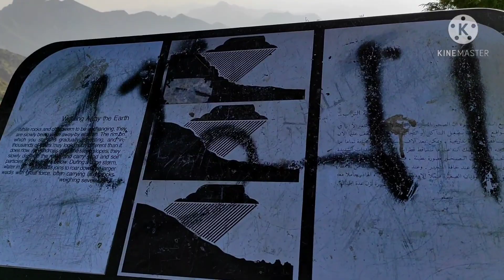Al saudah mountain | Highest view point in Abha | indian life in Saudi Arabia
Hello Everyone
The city of fog
Al Saudah Mountain in Abha Saudi Arabia